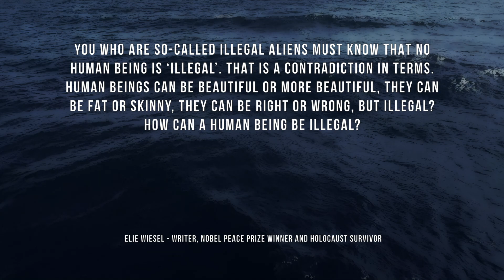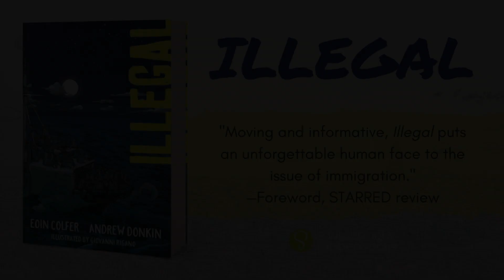Illegal US Release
Illegal a Graphic Novel by Eoin Colfer, Andrew Donkin, Giovanni Rigano